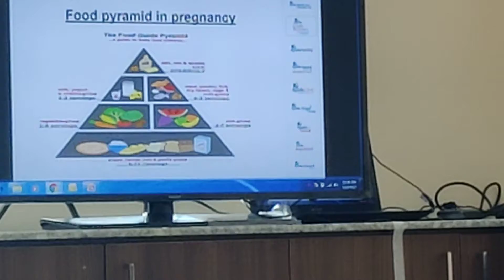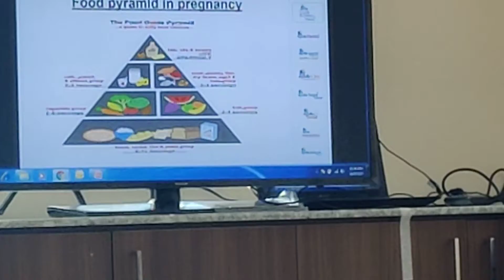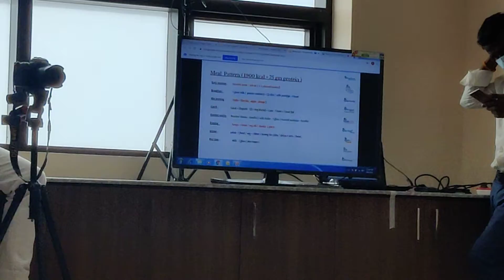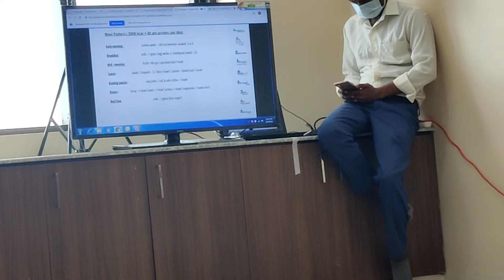October 9, 2021